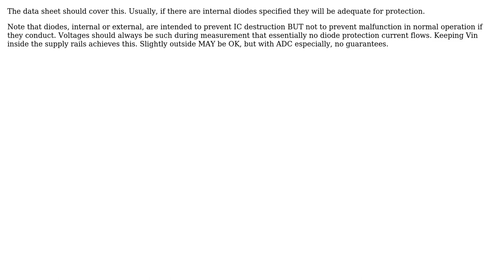Is it OK to rely on an ADC's internal protection diodes? (2 Solutions!!)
Is it OK to rely on an ADC's internal protection diodes?

With thanks & praise to God, and with thanks to the many people who have made this project possible! | Content (except music & images) licensed under CC BY-SA | Music | Images & others | With thanks to user Russell McMahon user Rocketmagnet user placeholder and the Stack Exchange Network Trademarks are property of their respective owners. You are responsible for your own actions.